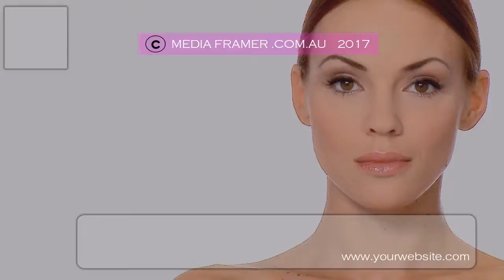BEAUTY PRODUCT VIDEO 01 A